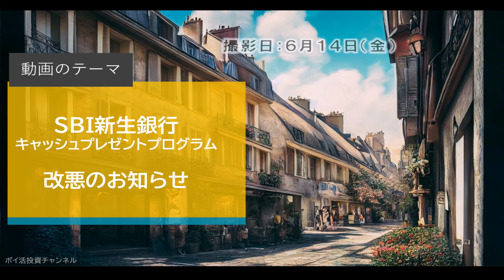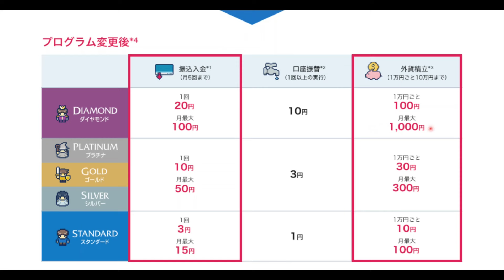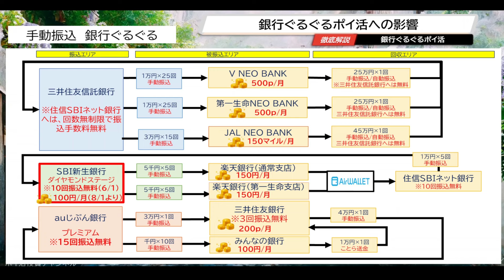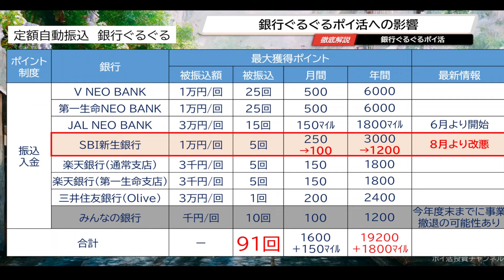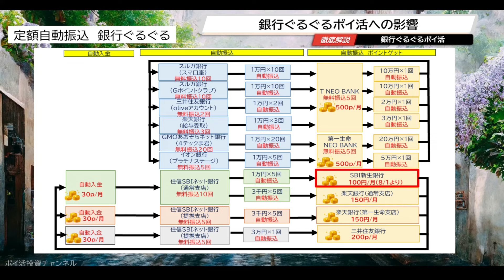SBI新生銀行 キャッシュプレゼントプログラム改悪のお知らせ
目次
00:00　オープニング
01:36　目次①　キャッシュプレゼントプログラム内容変更のお知らせ
02:34　目次②　銀行ぐるぐるポイ活への影響

  参照したホームページ
■キャッシュプレゼントプログラム内容変更のお知らせ | SBI新生銀行

  関連動画
■auじぶん銀行　年間5160ポイントゲット　外貨積立手数料無料＆為替手数料値下げへ

 大手ポイントサイト
新規ID作成キャンペーン

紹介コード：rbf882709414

  プラチナプリファード

  三井住友カード ゴールド（NL）

  Oliveフレキシブルペイゴールド

■紹介キャンペーン （1000p）
①下記サイトからエントリー
②ハピタス/ポイントインカム/モッピーからOliveフレキシブルペイを新規申し込みの際、紹介コードを入力

  JQカードエポスゴールド
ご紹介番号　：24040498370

 イオンカードセレクト

 ｄカードゴールド

■紹介制度（500円）
・新規開設の際、紹介コードも入力。
　紹介コード：DHAFQZAK

■dアカウント/PONTA会員ID 連携（1000p）